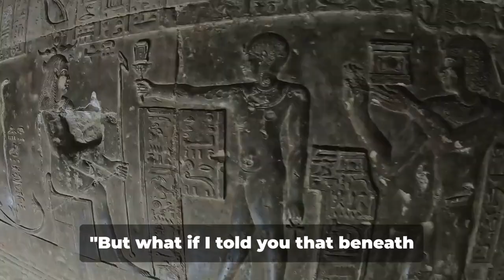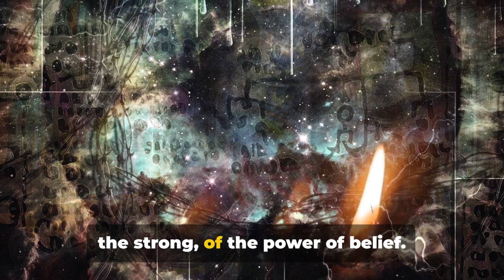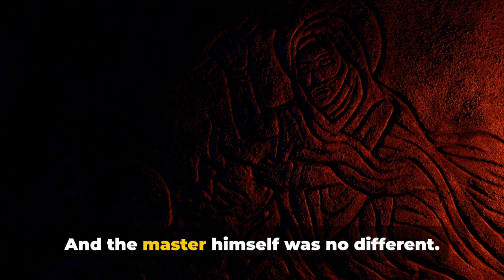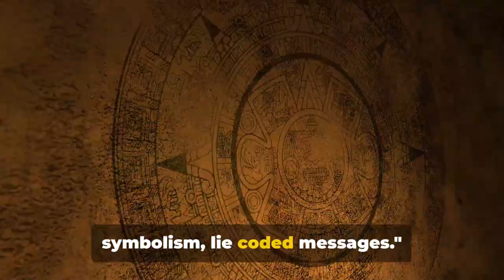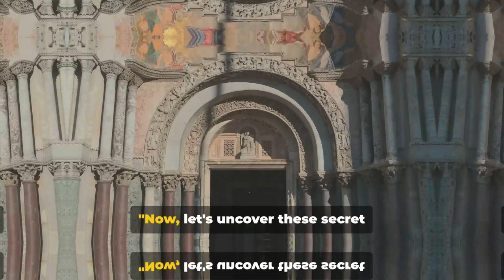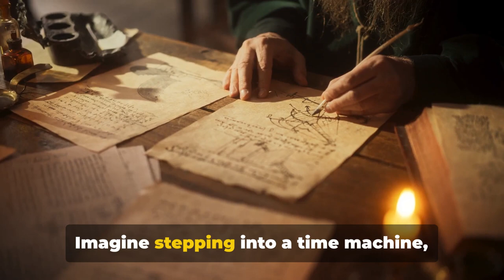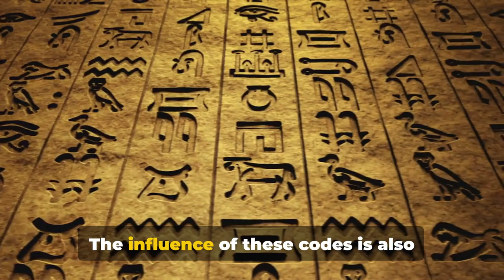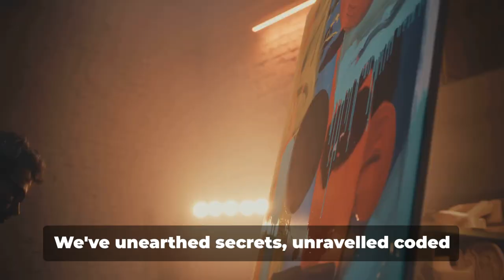The Vanishing Code of Michelangelo's Paintings: Artistic Enigmas Exposed!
Unravel the mysteries behind Michelangelo's vanishing paintings in our latest exploration! 🎨 Join us as we uncover the fascinating world of art restoration and the enigmatic disappearance of Michelangelo's masterpieces.
Discover the secrets behind the fading pigments and hidden layers, diving into the techniques used by experts to reveal these lost works of art.

🔍 From the Sistine Chapel to lesser-known pieces, witness the intricate process of revealing what time has concealed. Explore the art of preservation and the race against time to rescue these fading treasures.

Don't miss out on our captivating journey through the ages. @HistoryGoneWrong